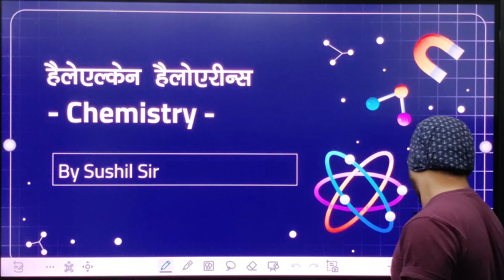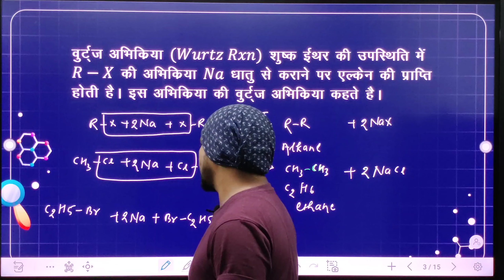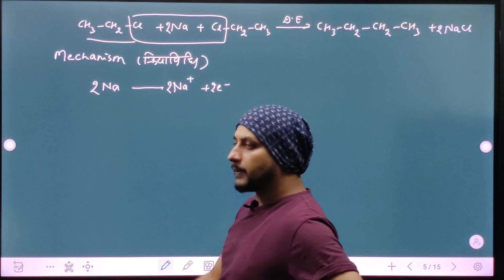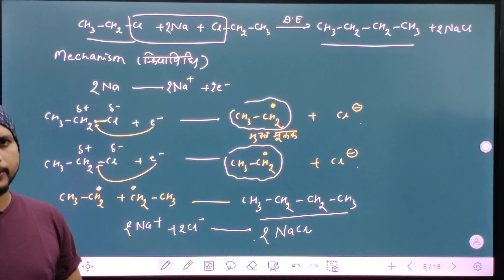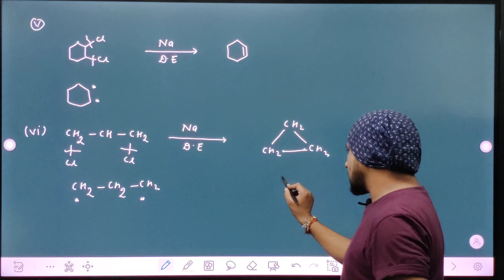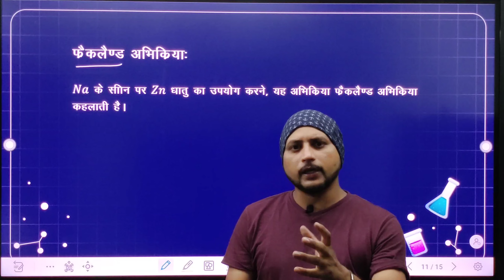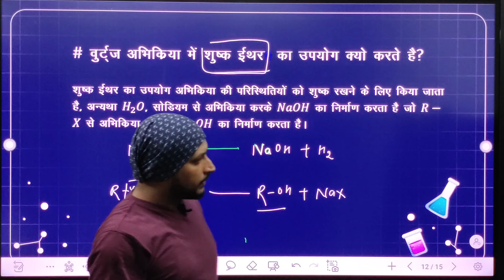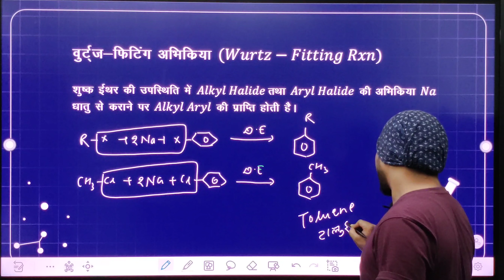Haloalkanes & Haloarenes | Lecture - 8 | Class 12 Chemistry | (Hindi medium) | Keshavm Paathshala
Hello everyone in this video we will start the 8th lecture of Organic Chemistry of Hindi medium which is very important.
So watch it carefully and I bet you will understand very well and if you all have any queries then you can also ask in comment section.